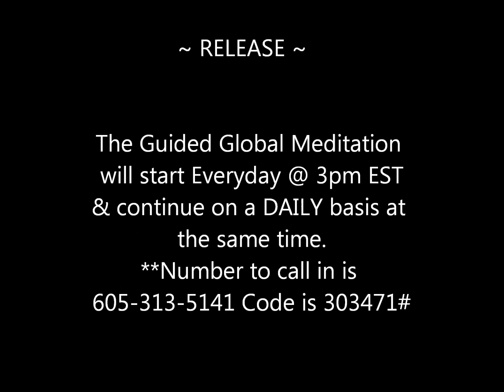Jared Rand’s “Global Guided Meditation Call” May 10, 2020 # 815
Music :  Mystical Forest Cavern ✧ 639Hz + 852Hz ✧ Embrace Love + Let Go of Overthinking and Worries

                                                        ~ RELEASE ~

               9:00 pm Eastern-Wednesdays Call in numbers the same
                                                        or